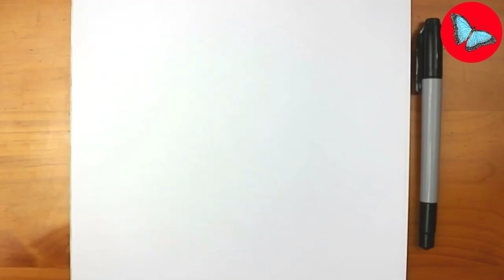How To Draw Pokemon - Iron Hands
Hi guys!
In this video you'll see How To Draw Pokemon - Iron Hands